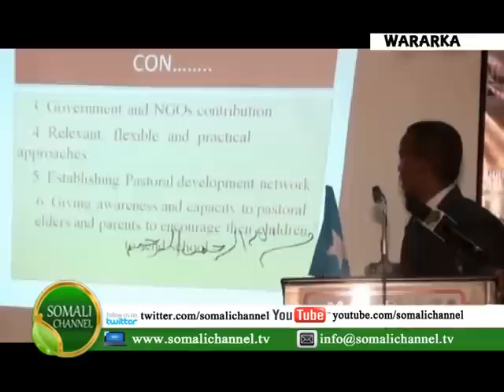BOOSAASO: Cilmi Baaris Ku Saabsan Waxbarasho La'aanta Haysata Baadiyaha WARKA SOMALI CHANNEL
Cilmi Baaris Ku Saabsan Waxbarasho La'aanta Haysata Dadka Degan Dhulka Baadiyaha Ee Puntland Ayaa Lagu Soo Bandhigay Magaalada Boosaaso